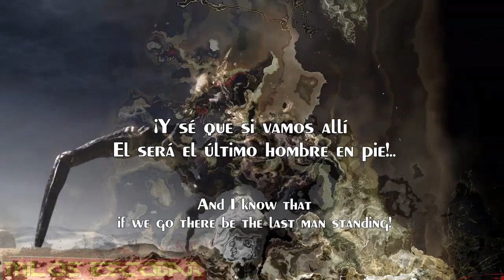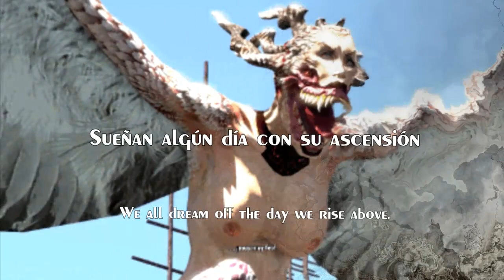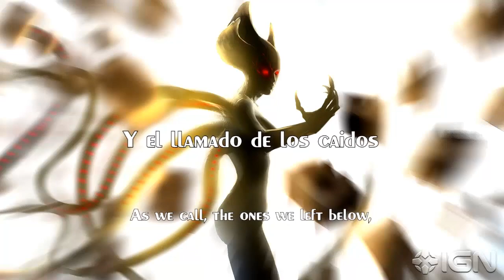💣 Hero - Sub español - música épica - Serious sam 3 💣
LYRICS

Can you control your fears when,
A certain end is waiting, ahead of time
And karma, the faith that's overacting.
As weak and slim our chances,
Are in the veil of darkness,
The crosses we all carry, the cursed become the martyrs.
And I know that if we go there be the last man standing!
And as we fall, the spirit carries on,
That a hero come and save us all.
As we call, the ones we left below,
We all dream off the day we rise above.
The closure, expected, comes now the resolution!

LETRA

¿Puedes controlar tus miedos cuando,
Un cierto final está esperando, antes de tiempo
Y karma, la fe que está exagerando.
Tan débiles y escasas nuestras posibilidades,
Están en el velo de la oscuridad
Las cruces que todos llevamos, los malditos se convierten en mártires.
¡Y sé que si vamos allí será el último hombre en pie!
Y mientras caemos, el espíritu continúa,
Que un héroe venga y nos salve a todos.
Como llamamos, los que dejamos a continuación,
Todos soñamos el día en que nos elevamos.
¡El cierre, esperado, llega ahora a la resolución!
¡Todos soñamos el día que nos elevamos!